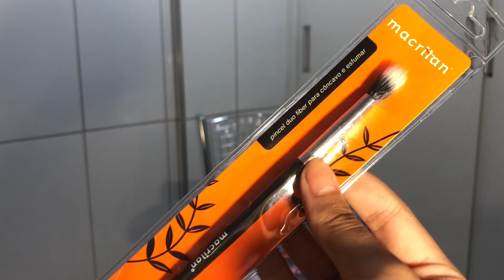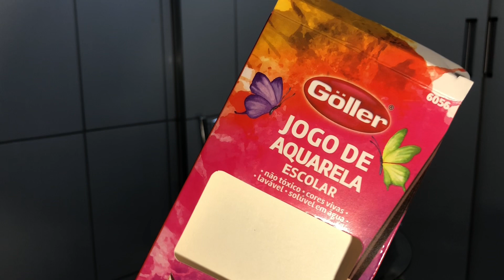MOSTRANDO TUDO QUE EU COMPREI EM BELO HORIZONTE!!!❤️